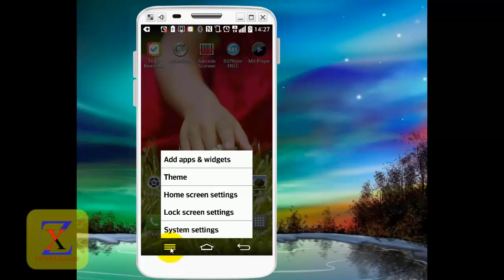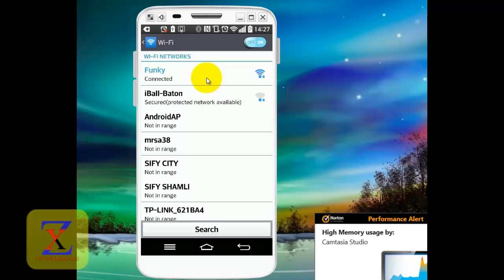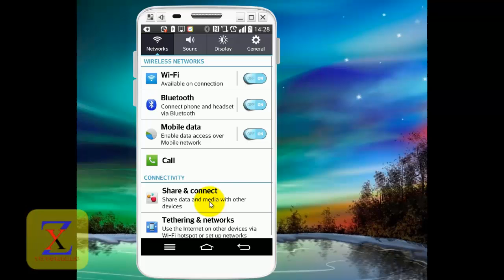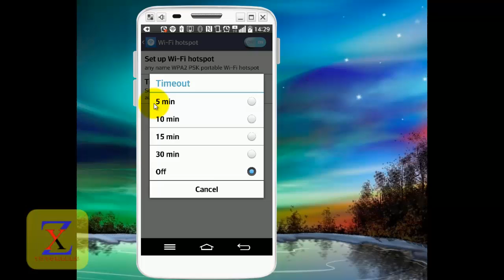[Android] Connecting to WiFi Network and Creating WiFi HotSpot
With the help of this tutorial you can easily connect to a WiFi network such as your Wireless broadband modem or any other portable WiFI network ( created with HotSpot).
We also show you how to create your own portable WiFi hotspot network and allows other devices to connect with it e.g. other WiFi enabled phones and computers.
It makes internet connection sharing very easy.